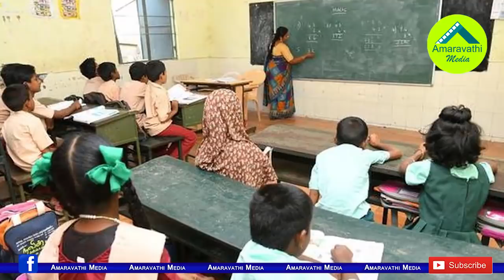జగన్ దళిత ద్రోహేనా? నారా లోకేష్ వ్యాఖ్యలపై చర్చ| Nara Lokesh's comments on YS Jagan sparked debate